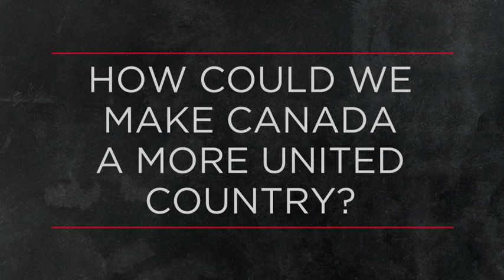How could we make Canada a more united country? | OUTBURST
This week Outburst is asking Canadians: How could we make Canada a more united country?